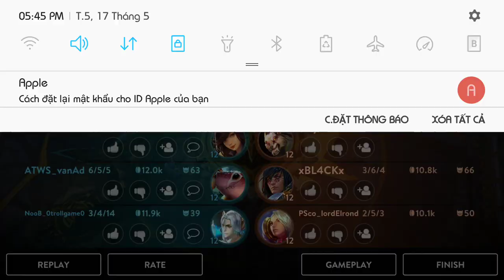[Vainglory 3.3] Kensei - Update Joystick and New Hero Gameplay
[Vainglory] Kensei - Update Joystick and New Hero Gameplay | Version 3.3

What's new

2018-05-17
A new hero, Early Access for Joystick Controls and In-game Voice Communications, and Leaderboards are coming your way in Update 3.3!

== NEW HERO: KENSEI ==
- Dash into combat as Kensei, an agile swordmaster and a capable tankbuster

== NEW HERO SKINS ==
- ‘Tea Party’ Grace (Legendary)
- ‘Netherknight’ Reza (Epic)
- ‘Taizen Boss’ Kensei (Rare)
- ‘Origins’ Idris (Special Edition)

See the full Update Notes in-game for a complete breakdown